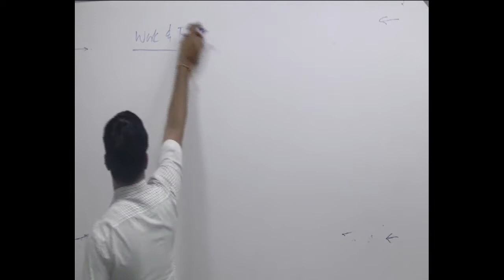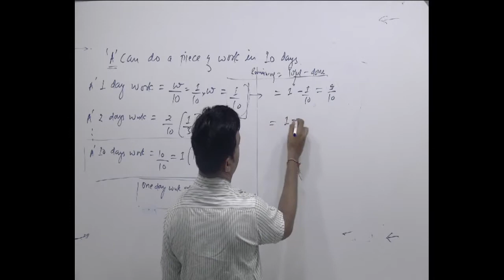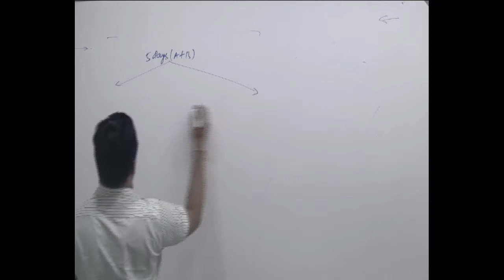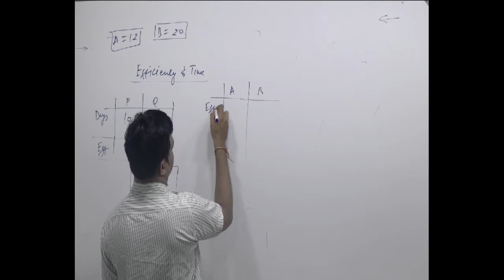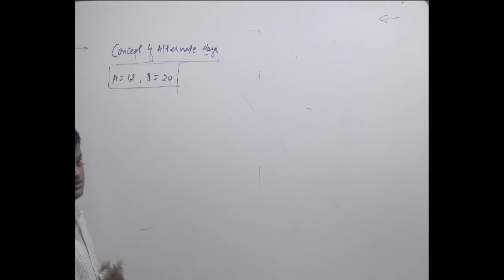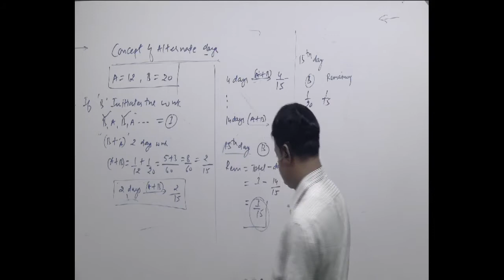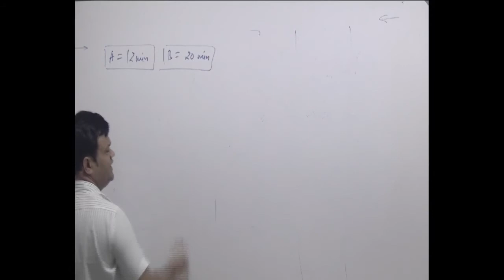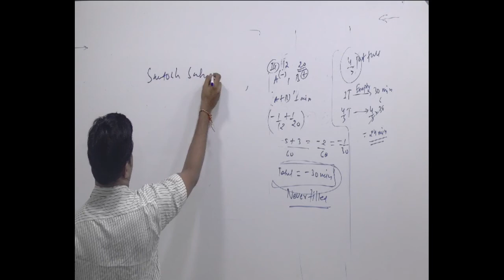Work and Time, Pipes & Cistern by Santosh Sahu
I am an easiest way to elaborate the basic and advance concepts of alternate days in  Work and Time, Pipes & Cistern.